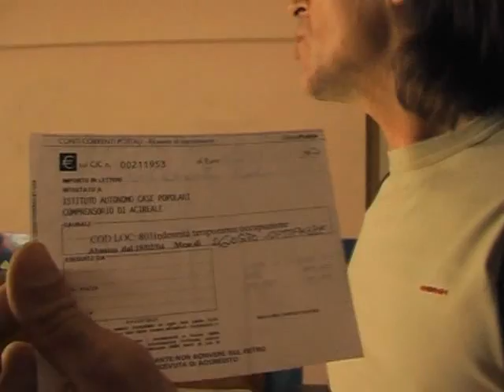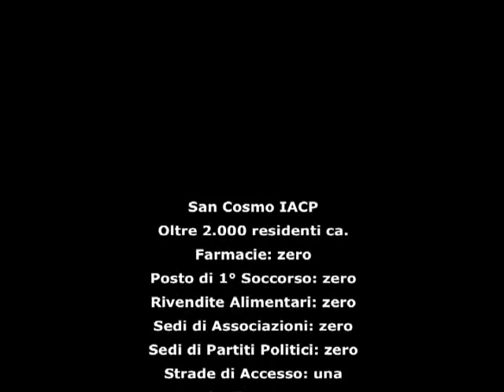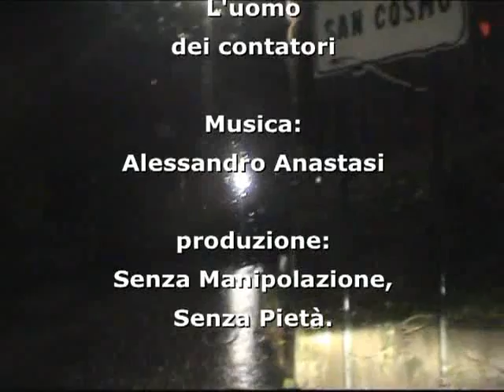FanCity Acireale - San Cosmo reportage mAd, Michele Alì e Stefano Leonardi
FanCity Acireale - San Cosmo - Reportage di mAd, Michele Alì - Regia e testo mAd - RIprese e interviste ai residenti Michele Alì - Montaggio Stefano Leonardi - Riprese Michele Alì e Stefano Leonardi - Si ringraziano i residenti di San Cosmo per la collaborazione